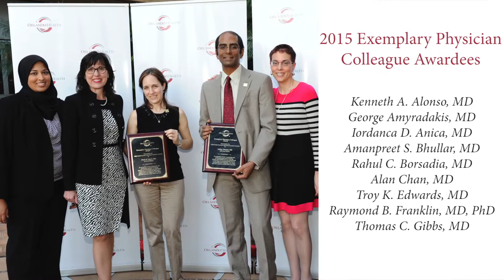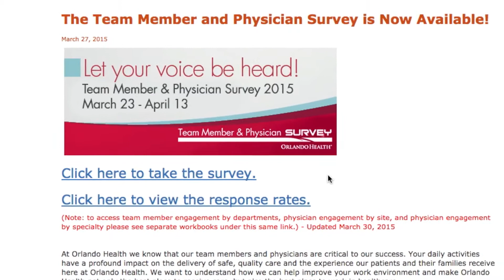Episode 77, Orlando Health News Review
April 1, 2015 - In this episode, hear about the Exemplary Physician Collegue Awards and the team member survey.